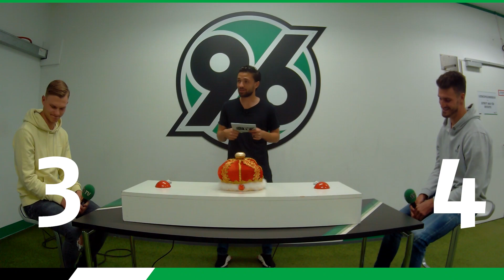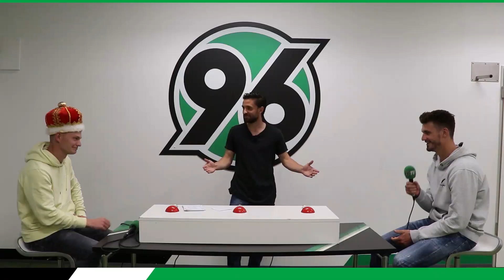Das große Finale des Hannover-Duells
Timo Kastening wird den TSV Hannover-Burgdorf im Sommer verlassen, Hendrik Weydandt und Julian Korb wurden am Montag bei Hannover 96 verabschiedet. Seht hier eine ganz besondere Abschiedsausgabe von unserem Hannover-Duell!